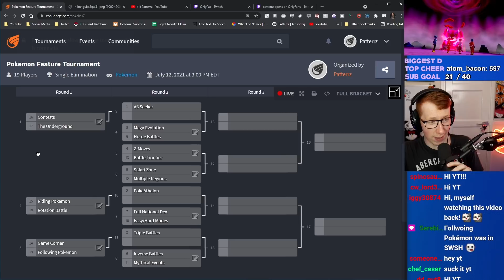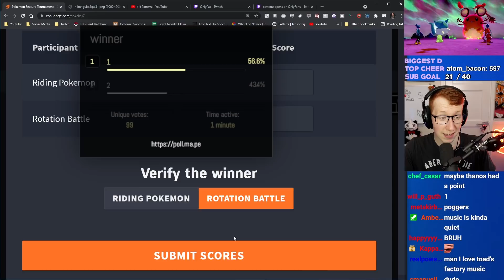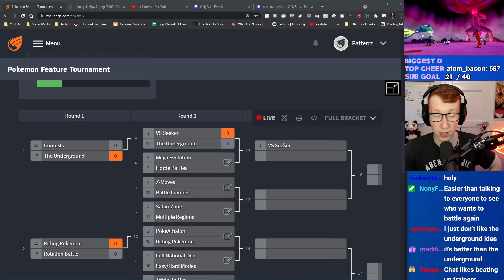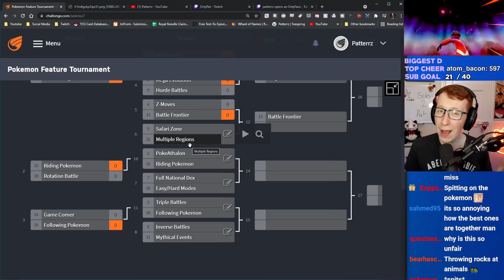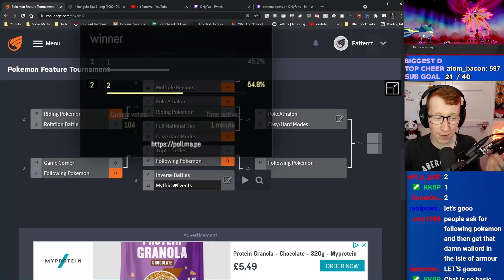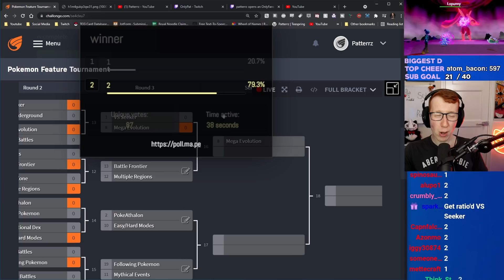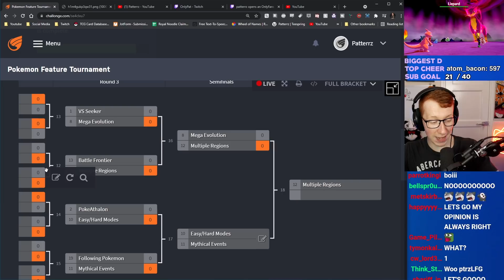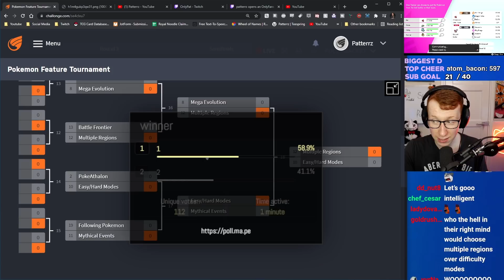The Pokemon Community VOTED to bring this BACK!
(Sub on Twitch or YouTube membership gives full access)
GOD NOODLES: Brysoon, NinjaSpace Racoon, Joltareon, Swell, Electric Ninja, Duke, IceJohnson, Ikari